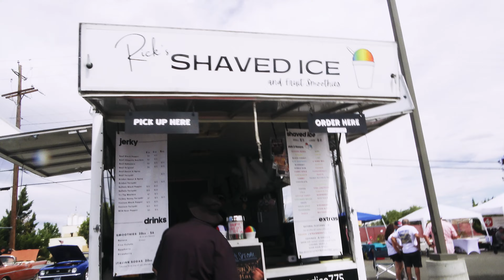PINUPS of the 4th ANNUAL HOUNDS & HOT RODS CAR SHOW (4K) | September 2024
Check out the lovely models of the Pinup Contest at the 4th Annual Hounds & Hot Rods Car Show held at Baldini's Sports Casino in Sparks, Nevada.
This is also a fundraiser for the SPCA of Reno, and there were many dogs at the event. And Elvis even made an appearance!
We will see YOU on the next adventure!
▬▬▬▬ Chapters ▬▬▬▬
00:00 Pinup Contest
00:50 The Contestants
07:06 Questions & Answers
12:39 Elvis is in the House!
14:11 The Winners
15:38 That's All Folks!
DIRECTOR of PHOTOGRAPHY: David Partridge (Maverick)